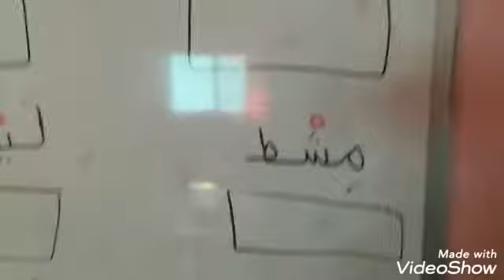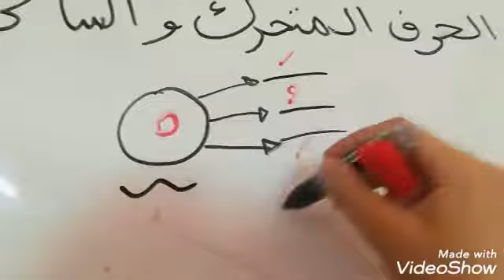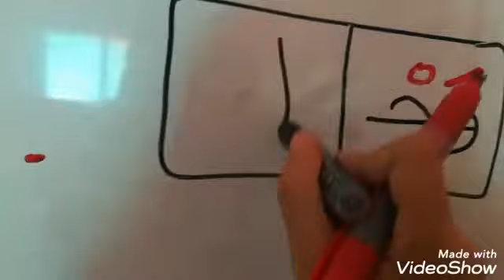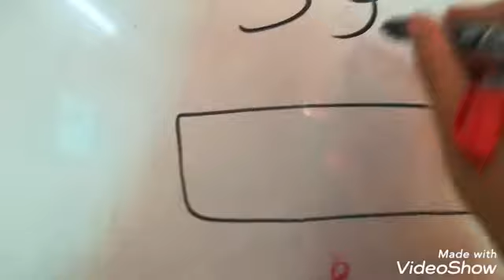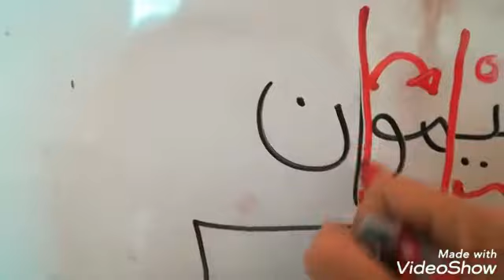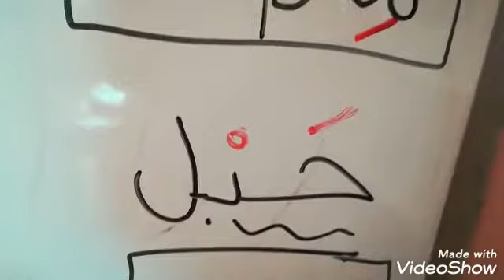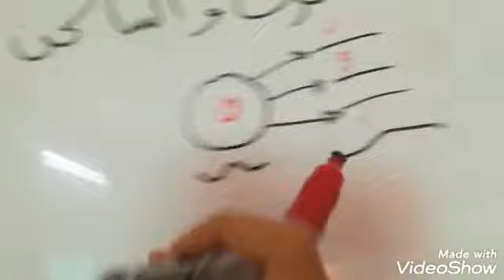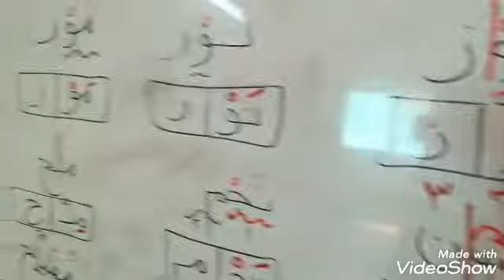مفهوم تقطيع الكلمات-رواد اللغة العربية